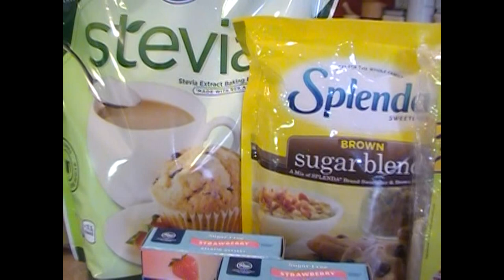Pastel de Pretzel y Fresas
costra de pretzel
3 1/2 taza de pretzel
2crda 2 cucharitas de azucar morena modificada de splenda
2 crdas de maca andina molida
1 taza mantequlla deritida

relleno
750 grm de fresas
1 sobre gelatina sin azucar de fresas
1 1/2 taza de stevia granulada
3 cucharas de maicena
1 1/2 taza de agua